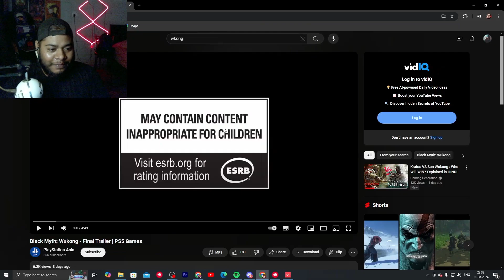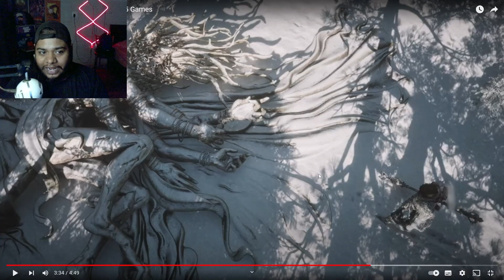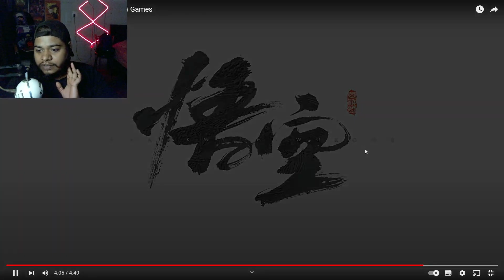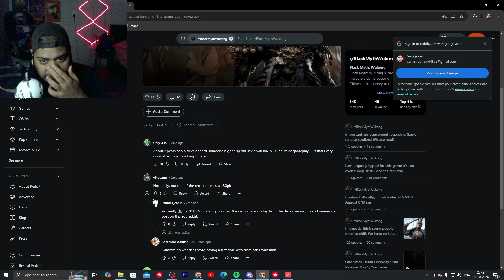React Black Myth: Wukong Final trailer and Phantom Blade Zero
Black Myth: Wukong coming 20 AUG 2024
Phantom blade no idea